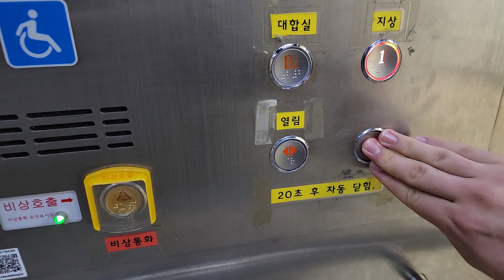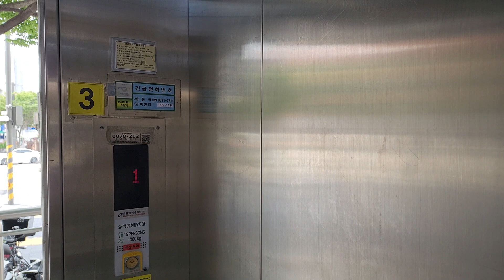서울특별시 강남구 학동로 지하 180 (논현동) 서울교통공사7호선학동역 외부구간 구.수림엘리베이터 리모델링후 탑사기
이 엘리베이터는 B1층을 무정차 통과합니다.

* 이 엘리베이터가 리모델링전 2004년식 수림엘리베이터 MC-2001모델로 추정되며, 여기는 이용객이 많거나 대합실이 혼잡할 수 있으니 탑사시 주의하십시오.